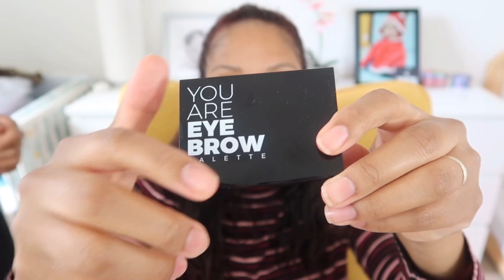MAQUILLAJE BARATO en FRANCIA 💄|• MI VIDA EN FRANCIA 🇫🇷 |• YOU ARE COSMETICS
PRUEBO esta marca francesa de maquillaje a precios muy baratos  💁🏼 Cruelty Free 🐰 et Vegan🌱

YOUARESUBLIME

Camaras:
Para VLOGS CANON G7X
CANON EOS 750D
ACCESORIO MICROFONO